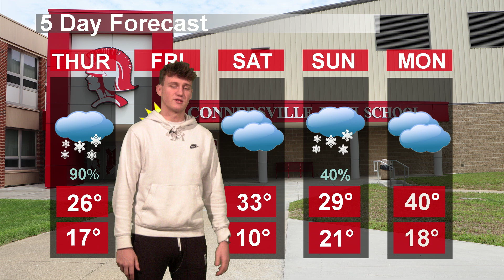CHS Today Live 1/20/22